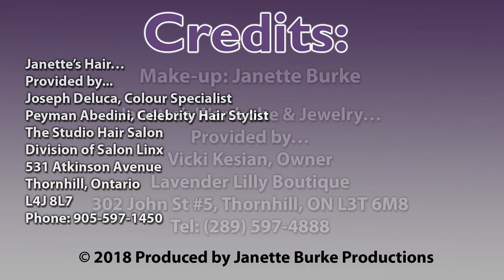Helen Mirren and Donald Sutherland in The Leisure Seeker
Are you a woman in your golden years trying to keep your life, health, partner and family going in the face of a crisis? In this episode, Janette talks with Two-Time Golden Globe Winner, actor DONALD SUTHERLAND and Academy- Award-Winning actress, HELEN MIRREN about their brilliant careers and newly released film, THE LEISURE SEEKER. This comedy-drama, directed by Paolo Virzi and written by Stephen Amidon, both of whom Janette also speaks to, is based on the 2009 Novel by the same name written by Michael Zadoorian.  From the health care system to defying the odds, maintaining dignity, love, passion and independence, the film takes on significant subject matter for a couples right to their last hurrah. Ella (Mirren) is dying of cancer. John (Sutherland) is suffering from Alzheimer's disease. Neither is interested in quietly fading away surrounded by nurses and machines just to needlessly prolong a winnowing life. With the end of the road in sight, Ella opts to tune up their vintage RV and hit the highway, travelling from Boston to Key West, Florida with John behind the wheel. He may not always be cognizant of the nature of their trip — she assures him it's just a vacation — but he gets into the spirit. As they pass through cities and towns they see how much the world they know has changed for ill or for good. And they try to leave it on a graceful note.